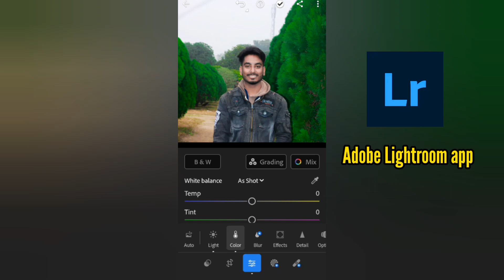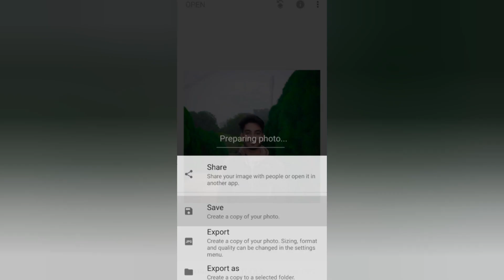LIGHTROOM & PHOTO ENHANCER REALISTIC PHOTO EDITING IN 2 MIN | IMPROVE PHOTO QUALITY